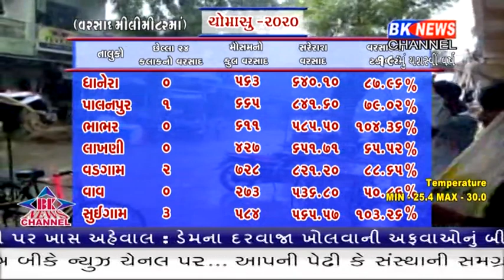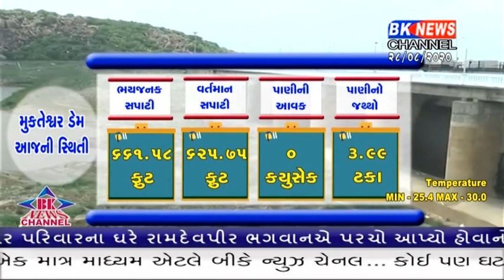જીલ્લામાં આજે દરેક તાલુકામાં નોંધાયેલા વરસાદ પર નજર કરીએ...